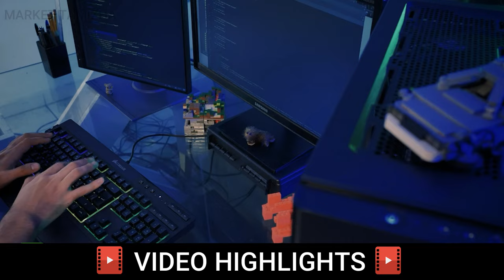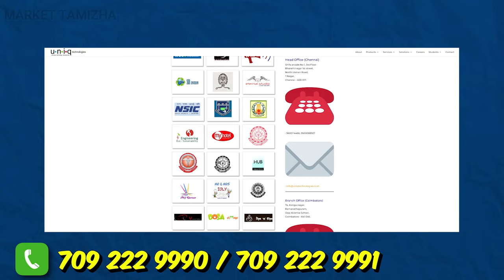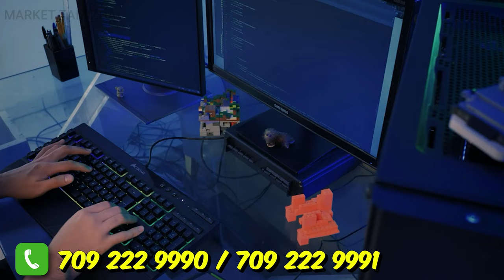IT COMPANY லையே Training கொடுத்து வேலையும் வாங்கி கொடுப்போம் | How To Get An IT-JOB in Tamil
வேலை வாங்கி கொடுத்துருவாங்க | மாதம் 70000 சம்பளத்தில் IT ல் வேலை வாங்கியாச்சு

படித்து முடித்து பல வருடம் ஆனாலும் பரவாஇல்லை | இந்த வீடியோவை பார்த்தால் IT வேலை Confirm

Uniq Technologies

How To Get An IT-JOB | College To Campus | Complete Guide | in தமிழ்